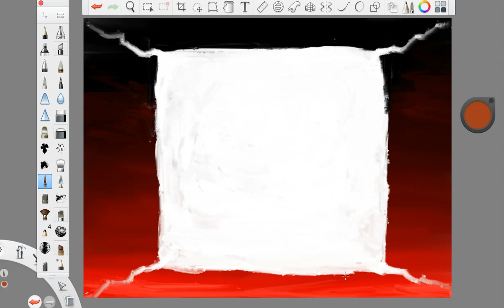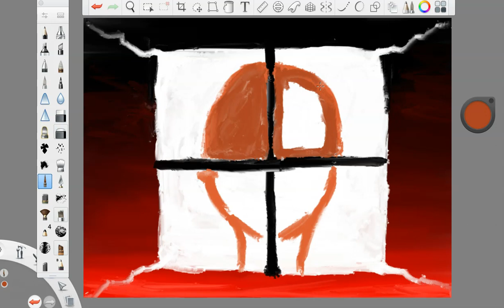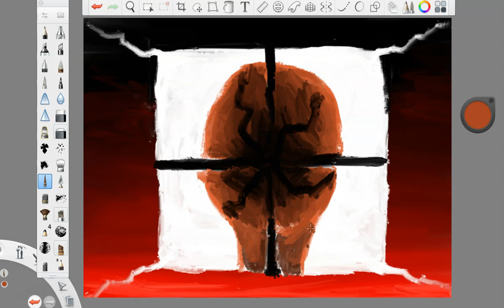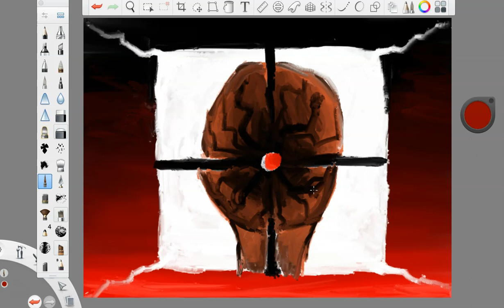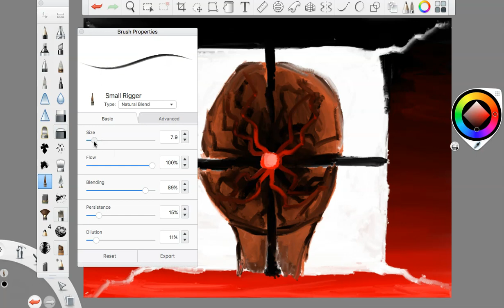THE FACES OF THALASIN RED no.12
the twelfth form of chaos